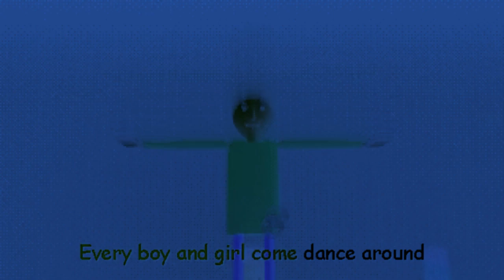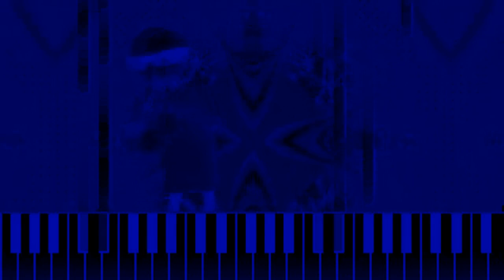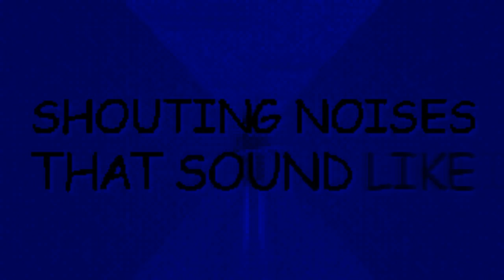Baldi's Basics - You're Mine (Horror Version) 😱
Credits To Horror Versions For The Intro